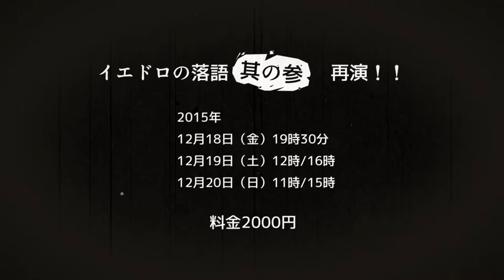イエドロの落語其の参 再演 告知映像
イエドロの落語其の参　再演！！

出演：
さひがしジュンペイ（劇団おぼんろ）
わかばやしめぐみ（劇団おぼんろ）

作：末原拓馬

2015年
12月18日（金） 19時30分
19日（土）12時／16時
20日（日）11時／15時

京王線八幡山駅から徒歩10分 秘密の見世物小屋
→新井薬師「スペシャルカラーズ」に変更になりました

料金2000円